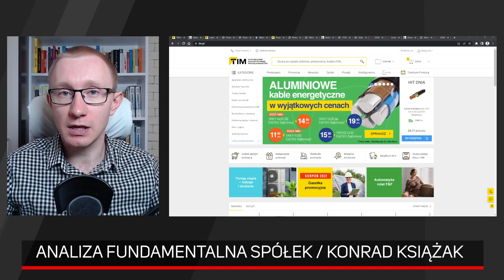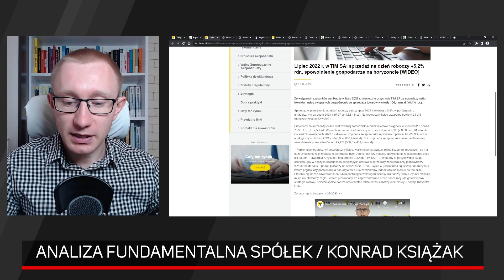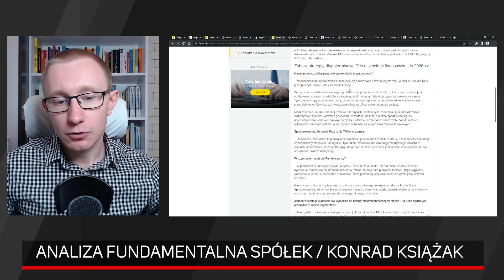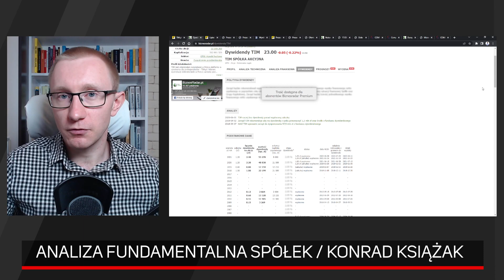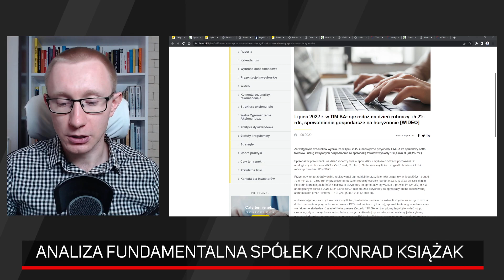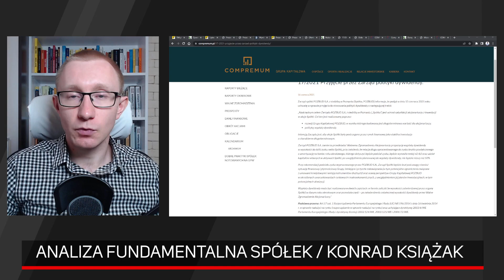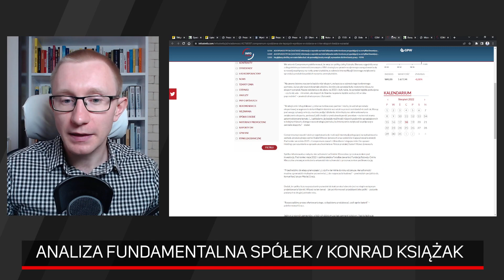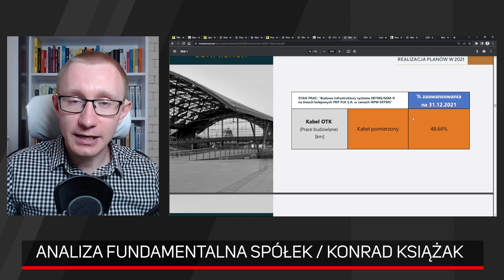TIM i Compremum - analiza fundamentalna spółek z GPW | Konrad Książak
Czy wszystkie spółki muszą tracić w gorszych czasach? Na pierwszy rzut oka wydaje się, że tak. Jednak, jeśli dokładniej się temu przyjrzymy to możliwe, że takie spowolnienie dla niektórych może być szansą. Oczywiście łatwiej jest robić pieniądze w czasach dobrych niż tych gorszych, ale niektóre spółki mogą wyjść z takich kłopotów silniejsze. Dzisiaj skupimy się na takich podmiotach, które obecne spowolnienie bardziej traktują jako szansę. Będą to TIM i Compremum.